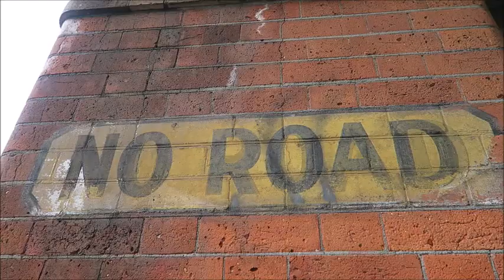AFTERNOON WALK in South Melbourne and along Yarra River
It was a beautiful winter afternoon so I decided to walk around South Melbourne area and along the Yarra.

If you're planning to come to Melbourne, make sure to check out my

I'll show you the hidden secrets of Melbourne only the locals know and make a video of your experiences.